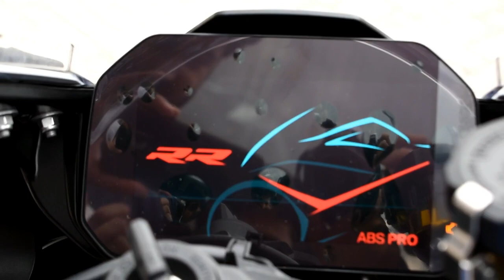2020 BMW S1000RR | rajasthan's first 2020bmws1000rr bmws1000rr OLD BMW S1000RR VS NEW BMW S1000RR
so hello everyone
this is bhaskar tambi and welcome back on the video. here i am presenting the 2020 BMW S1000RR M-Sport edition. its the first bike of Rajasthan. so enjoy this video .